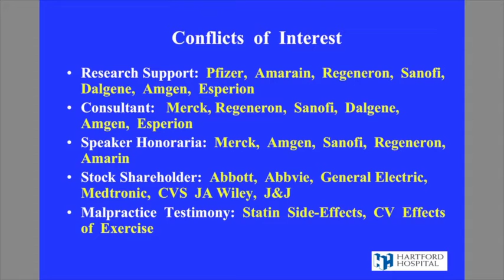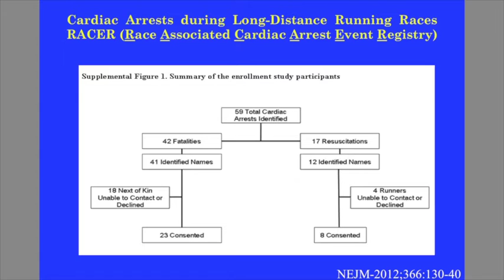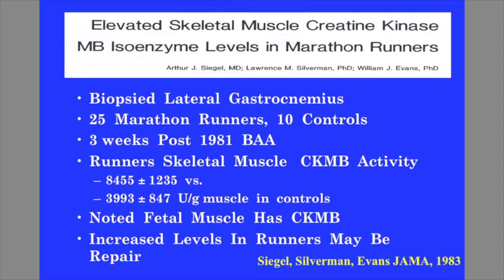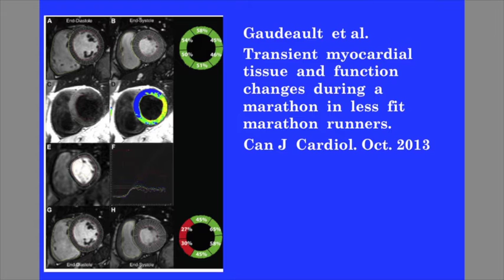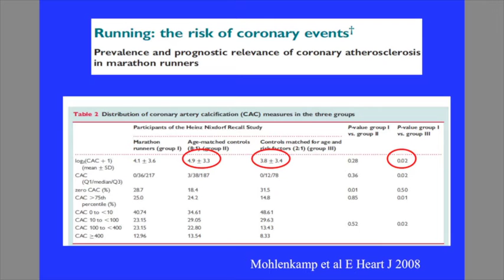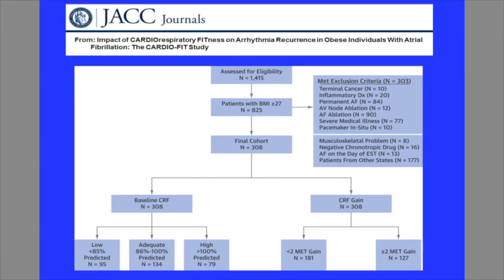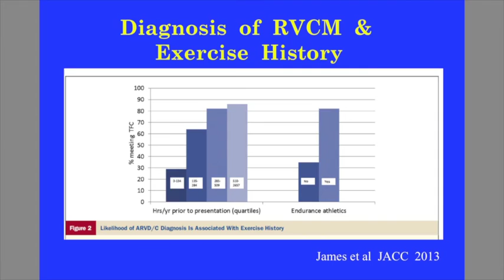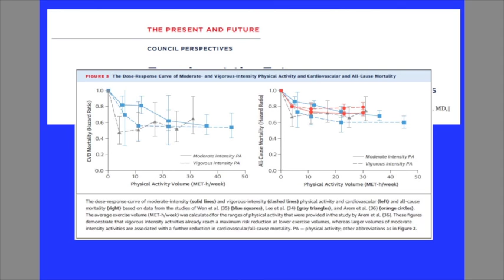Are There Clinical Cardiac Complications from too Much Exercise?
This session is in the area of clinical and the research aspect of medicine in honor of John R. Sutton, M.D.